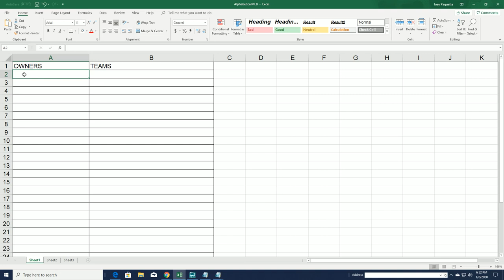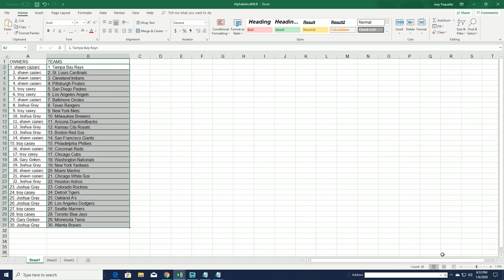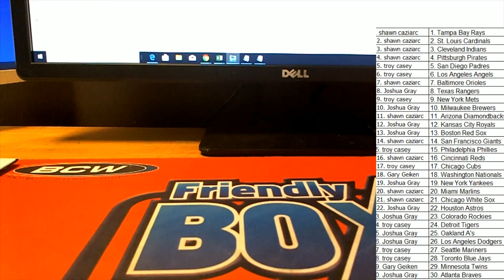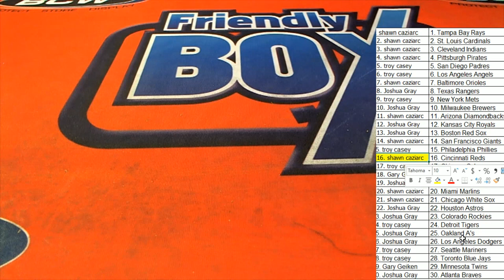ULTIMATE SHOWCASE STARTING LINEUP SERIES BASEBALL EDITION 1 ID SLUBASEBALL204